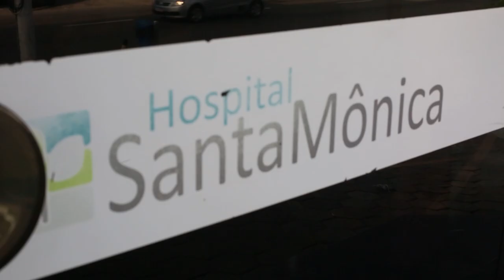O Nascimento do Francisco - Parto Normal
O Nascimento do Francisco

Mãe: @queenvih
Pai: Guilherme
Bebê: Francisco
Obtestara: @dradaniellisnantes
Doula: @carolsilveiradoula
Enf. Obstetra: @telemiflordelira

Local: @hospital_santamonica